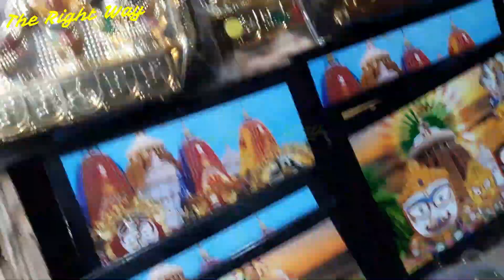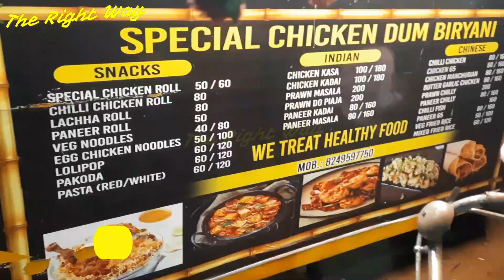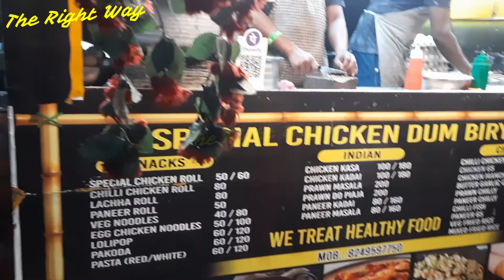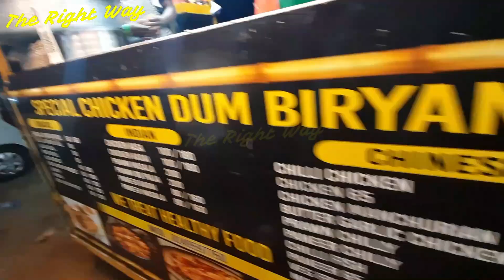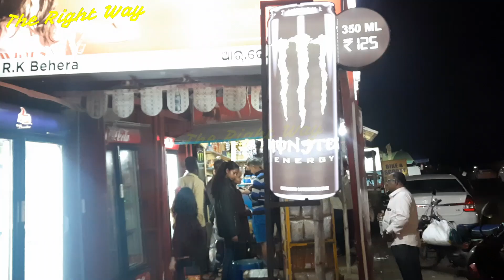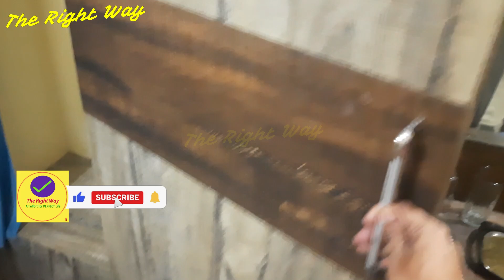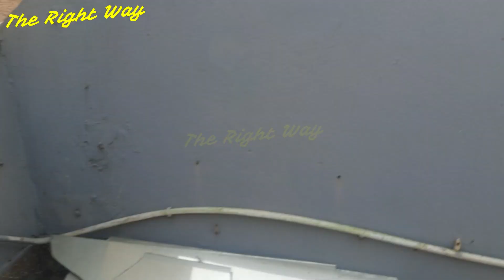Puri Memories 😊🔥| Important info about Puri | Hotel near Puri Seabeach | The Right Way | 122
Important Contact
Our Hotel
Hotel Swapna Sagar
Address: Lighthouse Ln, Baliapanda Housing Board Colony,
Puri, Odisha 752001

Dinner Place at Puri
Good Street Food at Puri
Puri Local Sightseeing
Puri Water Activity Guidelines
Puri Budget Tour
Puri Tour Budget Plan
Hotel Near Puri Sea Beach
Puri Tourist Spot
Sightseeing near Puri
Puri Local Side Seen
Budget Tour Plan
Puri Travel Vlog
Puri Hindi Travel Vlog
Puri Water Activities Video
Puri Group Tour
Odisha Tourism
Odisha
Viral Video
Trending Video

Jo Gadgets Mai Yea Video ke liye Istemal Kiye
* Mobile Ph:
Samsung M21 - 6/128
* Headphone : PTron Pride Evo
* Hand Stand: Tygot Bluetooth Extendable selfie stick
Video Location : Puri, Odisha, Jagannath Temple
Music MBB - Hawaii